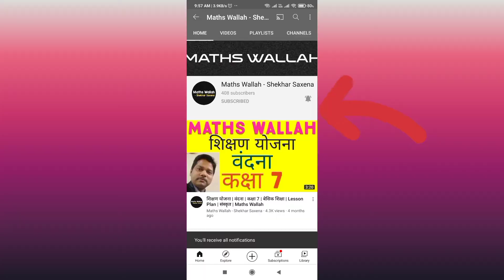Easy and Beautiful Paper Flowers 🌺🌻🏵️ | Paper Craft ✂️ | DIY Home Decor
Today I am sharing beautiful paper flowers making tutorial for DIY Home Decor ideas. It's an wonderful paper craft. It's very easy and simple paper flower making instruction. You can use the flower for decorating any event such as room decor, home decor, party decor etc.